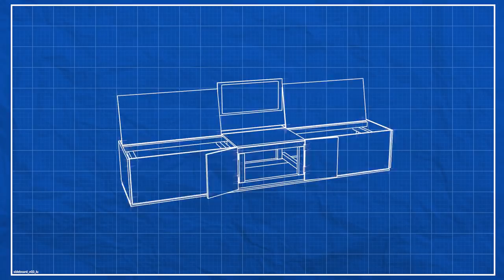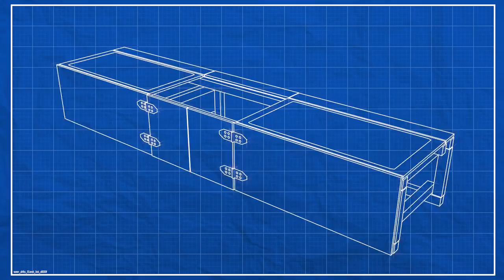Sideboard / Bank bauen | Kliemannsland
Unser Konfi soll schöner werden! Der erste und auch wichtigste Schritt dazu ist eine vernünftige Sitzgelegenheit zu bauen, eine Bank zum Beispiel. Dafür bauen Fynn, Brian und Joel zusammen eine Art Sideboard selbst. Oder vielleicht ist es auch ein Schrank.
Dazu muss ne Menge Holz zugeschnitten und verbaut werden und es wird so richtig schön, gehämmert, gesägt und "man ey!" geschrien.
Beim Bank bauen ist ea am wichtigsten ein gutes Team zu haben und deshalb baut Fynn ja uch mit Brian udn Joel, auch wenn das manchmal Probleme gibt.
Fynn und Brian müssen natürlich mal wieder Streit anfangen, der dieses Mal sogar so weit geht, dass Brian für ne Weile eingesperrt wird. Dazu kommen noch Angriffe mit Reißzwecken, Bohrern und Holzlatten und voilà: Hat man ein perfektes Kliemannsland Video :)

Das Kliemannsland – Das sind Fynn Kliemann, seine Freunde und viele Helfer, die geilen Scheiß auf nem Bauernhof im Norden machen! Was? Dabei kommen dann n paar Videos rum, die ihr Euch anschauen könnt. Jeden Sonntag und wenn Ihr Glück habt, auch mal donnerstags! Täglichen Wahnsinn gibt´s hier

Kliemannsland ist Teil von funk. Schaut da mal rein